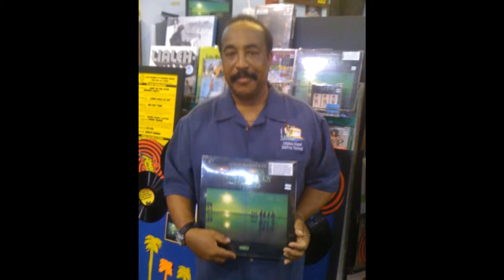Royce Jones "Do you want to love me"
Royce Jones Performing "Do you want to love me"